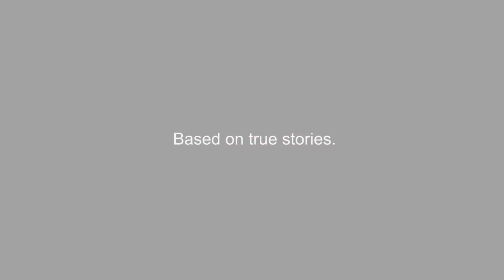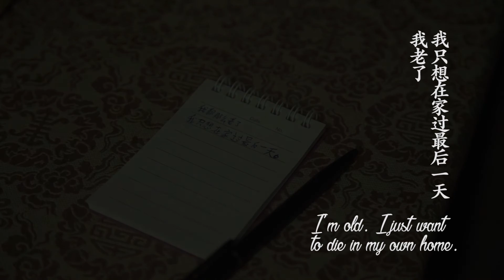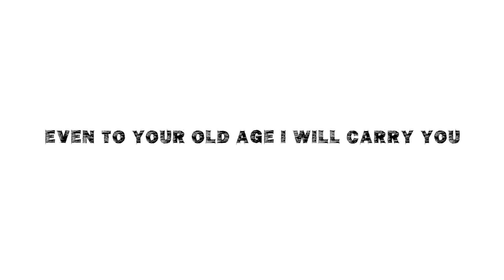GIVING CARE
Many of our chronically ill, frail and destitute have a host of physical, mental and emotional ailments.

But despite this, they still can enjoy a high quality of life with some help and care.

to find out how disadvantaged children can be helped.